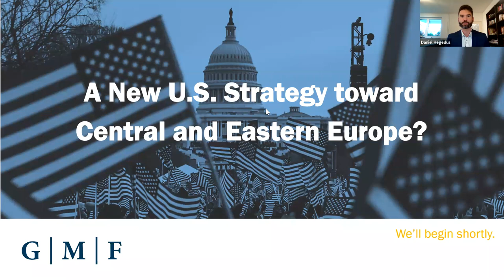A New U.S. Strategy toward Central and Eastern Europe?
Michał Baranowski, Director of the Warsaw Office, German Marshall Fund of the United States
Jörg Forbrig, Senior Fellow, Director for Central and Eastern Europe, German Marshall Fund of the United States
Alina Inayeh, Director, Black Sea Trust for Regional Cooperation, German Marshall Fund of the United States
Jonathan D. Katz, Senior Fellow, Director of Democracy Initiatives, German Marshall Fund of the United States

Moderated By
Daniel Hegedüs, Fellow for Central Europe, German Marshall Fund of the United States

Expectations of partners and allies toward the incoming Biden administration could not be higher. While U.S. officials in 2021 will largely be preoccupied with addressing domestic challenges, including the economy and the coronavirus pandemic, Washington’s foreign policy and assistance priorities will be recalibrated, including a renewed commitment to U.S. multilateral engagements, democracy and human rights, and a strengthening and rebuilding of confidence and cooperation among transatlantic partners.

As the new administration sets in motion its strategy with European partners, the U.S. approach toward Central and Eastern Europe will be viewed through a new lens and focus areas. While the United States remained committed to its role as security provider under the current administration, the unpredictability and strategic uncertainty of President Donald Trump, including disdain for NATO and the EU, over the last four years led to significant unease in many parts of Europe, while the president’s shrinking support for democratic values left its mark on domestic dynamics in several capitals of the region.
What will be the priorities for the new administration in Central and Eastern Europe? What can eastern members of NATO and partners like Ukraine and Georgia expect in diplomacy, development, defense, and security? How should Washington respond to evolving crises in the region, such as the worsening situation in Belarus or the role of strongmen? Can the United States once again play a crucial role in maintaining democratic standards and in supporting civil society and democracy in Central and Eastern Europe and in the Black Sea region? How will the new administration respond to the evolving roles and growing engagement of China and Russia in EU and NATO partner countries and in the Eastern Partnership region? Finally, how are political leaders and publics in Central and Eastern Europe responding to new leadership in Washington and what are their expectations?

The German Marshall Fund of the United States is pleased to invite you to an online event and discussion with its experts that examines these and other questions related to the Biden administration’s potential new strategy toward Central and Eastern Europe.